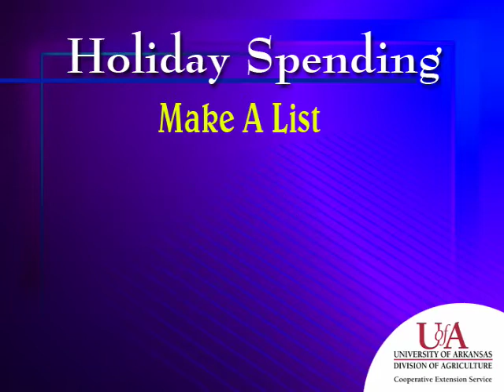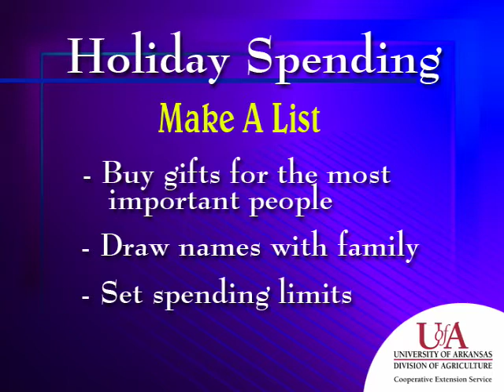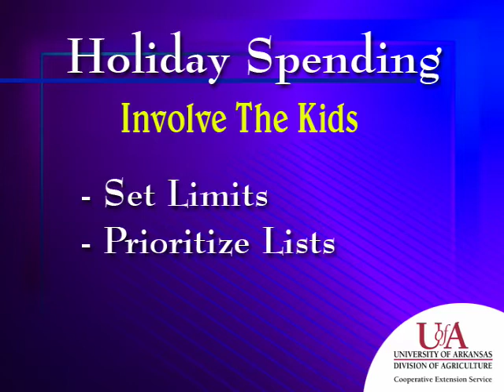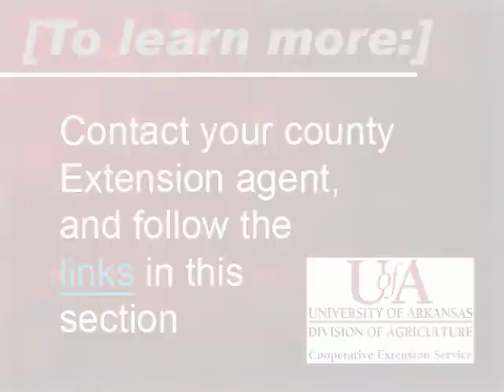Happy Holiday Spending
Hoppy Holidays should involve more joy and less debt.  Laura Connerly, Financial Management, gives you some tips you can use to cut holiday expenses without stifling the celebration.